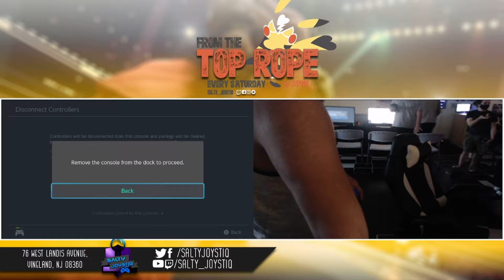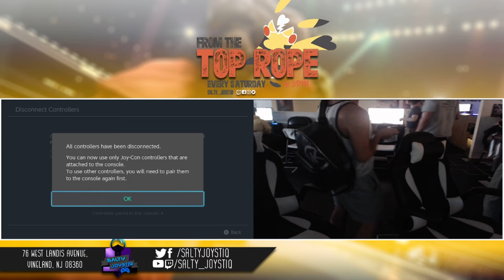FTTR 13 WFs: NPT | boosk (ROB) vs Pharaoh (Yoshi)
From The Top Rope:
A Super Smash Bros. Ultimate South Jersey Weekly
Twitch.tv/Salty_Joystiq
Smash.gg/FTTR

Salty Joystiq Gaming Lounge
76 W. Landis Ave